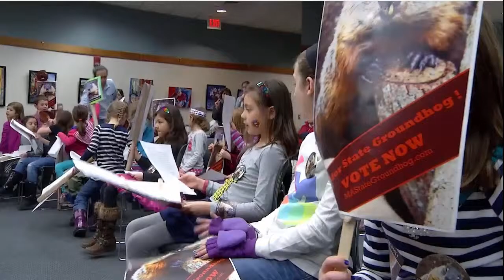Clip 12 Ms. G Kids